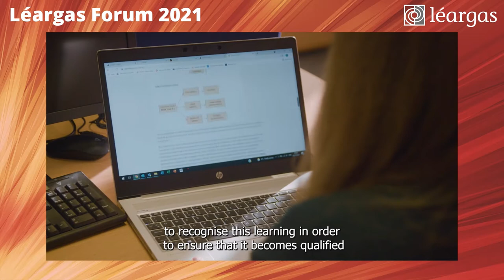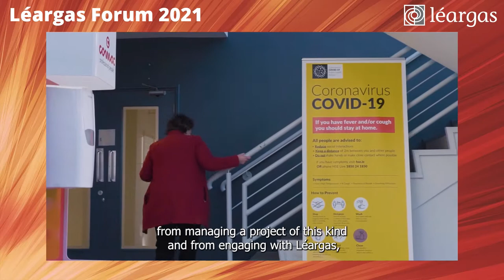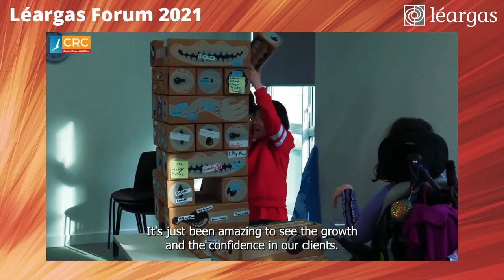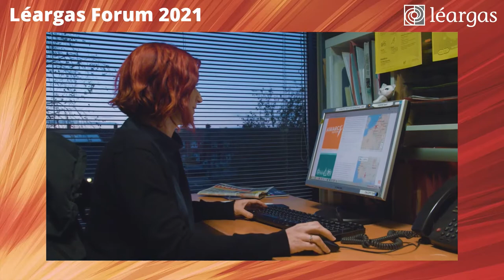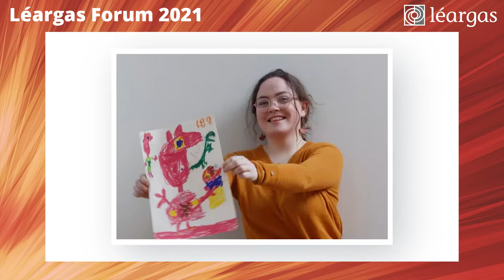Léargas Forum 2021 - Full Event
Catch up on the 16 November 2021 Léargas Forum, featuring:
Welcome message from Léargas Executive Director Lorraine Gilligan
Welcome message from Neasa Hourigan, TD
Erasmus+ project showcase
European Solidarity Corps project showcase
Panel Discussion on 'What Makes a Succesful European Project